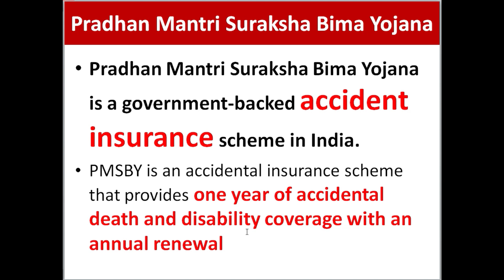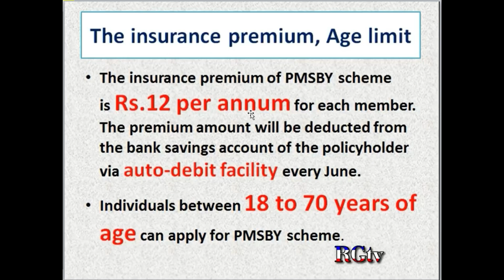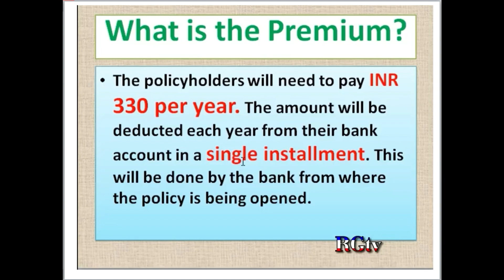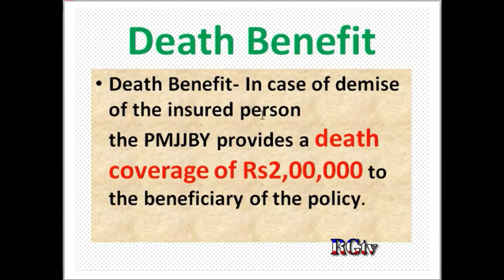SBI Term insurance policy 2022 // one time deposit // central government Term insurance Policy 2022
SBI Term insurance policy details in Kannada // SBI Bank Term insurance policy// one time deposit// RG Tv Kannada//Central Government Term insurance policy

central government 2 Term insurance policy, SBI Bank Term insurance policy, one time deposit, Term insurance policy, SBI Term insurance policy, RG Tv Kannada, central government schemes, Pradhan mantri suraksha Bima Yojana, Pradhan mantri Jeevan Jyoti Bima Yojana, SBI Term insurance, SBI Term insurance policy one time deposit, pmsby, pmjjby. Term insurance policy, SBI Term insurance policy eligibility criteria, benefits, maturity, Death claim amount tax benefits, age limit etc.